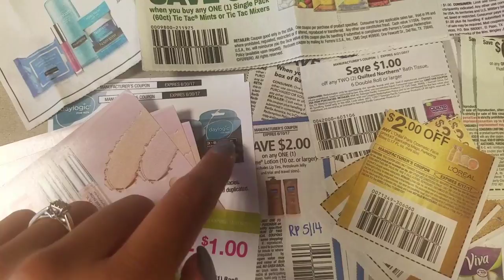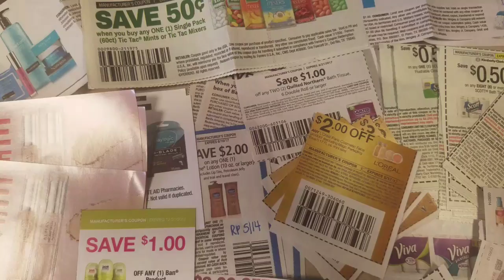(CLOSED) JUST BECAUSE | HAPPY FRIDAY!!